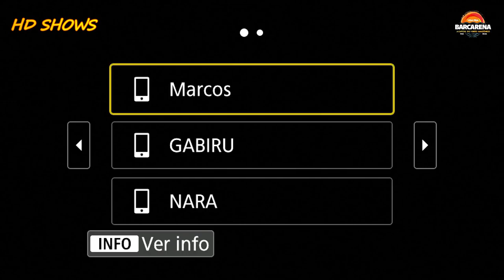DvD - Babado Novo - Carna Barcarena - Pa 2022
Canal: HD SHOWS
Título: Babado Novo
Local: Carna Barcarena - Pa
Data: 2022

Canal dedicado ao entretenimento e divulgação de shows.

CONSIDEREM APOIAR O CANAL COM QUALQUER VALOR.